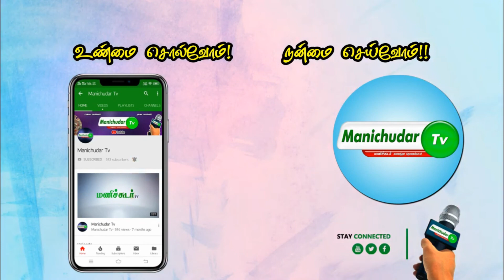Thiruchendur தாசில்தார் விவகாரம் -பேச்சுவார்த்தையில் சுமுகம்.நடந்தது என்ன?Abubacker MLA விளக்கம்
இந்திய யூனியன் முஸ்லிம் லீக்
மாநில பொதுச்செயலாளரும், அதன் சட்டமன்றக் கட்சித்தலைவரும், கடையநல்லூர் சட்டமன்றத் தொகுதி உறுப்பினரும், காயல் மண்ணின் மைந்தர் K.A.M.முஹம்மது அபூபக்கர் B.Sc., M.L.A., அவர்களை முறைதவறிப் பேசிய
திரு_ஞானராஜ் அவர்களைக் கண்டித்து கண்டன ஆர்ப்பாட்டம், 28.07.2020. செவ்வாய்க்கிழமை மாலை 5.00 மணியளவில் காயல்பட்டினம் வள்ளல் சீதக்காதி திடலில் நடைபெறும் என அறிவிக்கப்பட்டிருந்தது. தமிழ்நாடு அரசு ஊழியர் சங்கம், ஆர்ப்பாட்ட ஒருங்கிணைப்புக் குழு, காயல்பட்டினம் முஸ்லிம் ஐக்கியப் பேரவை ஆகியவற்றின் பிரதிநிதிகள் பங்கேற்ற சமாதானப் பேச்சுவார்த்தையில் சுமுகமான முடிவு ஏற்பட்டதையடுத்து, நடந்தது_என்ன ? என்பதை விளக்கும் பொதுக்கூட்டமாக நடைபெற்றது...

இக்கூட்டத்திற்கு காயல்பட்டினம் மஸ்ஜித் மீக்காஈல் பள்ளிவாசலின் தலைவரும் - காயல்பட்டினம் முஸ்லிம் ஐக்கியப் பேரவை துணைத்தலைவருமான M.K.முஹ்யித்தீன் தம்பி துரை தலைமை தாங்கினார். இந்திய தேசிய காங்கிரஸ் பிரமுகர் ஜமால் மாமா, காயல்பட்டினம் அனைத்து சமுதாயக் கூட்டமைப்பின் ஒருங்கிணைப்பாளர் சாளை ஸலீம், திராவிட முன்னேற்றக் கழகத்தின் காயல்பட்டினம் நகர செயலாளர் முத்து முஹம்மத், இந்திய கம்யூனிஸ்ட் கட்சியின் தூத்துக்குடி மாவட்டச் செயலாளர் வழக்குரைஞர் அழகு முத்து பாண்டியன் ஆகியோர் முன்னிலை வகித்தனர்...

நிகழ்ச்சிகளை நெறிப்படுத்திய இந்திய யூனியன் முஸ்லிம் லீக் தூத்துக்குடி மாவட்டப் பொருளாளர் மன்னர் பாதுல் அஸ்ஹப் கூட்ட அறிமுகவுரையாற்றினார்.

தொடர்ந்து இந்திய யூனியன் முஸ்லிம் லீக் தமிழ்நாடு மாநில பொதுச் செயலாளரும், அதன் சட்டமன்றக் கட்சித் தலைவரும், கடையநல்லூர் சட்டமன்றத் தொகுதி உறுப்பினருமான
K.A.M.முஹம்மத் அபூபக்கர் B.Sc., M.L.A., சிறப்புரையாற்றினார்.
அவரது உரைச் சுருக்கம் :

இந்த ஒன்றுகூடல் கண்டன ஆர்ப்பாட்டம் என்று துவக்கத்தில் அறிவிக்கப்பட்டிருந்தது. இதனிடையே, தமிழ்நாடு அரசு ஊழியர் சங்கப் பிரதிநிதிகள், ஆர்ப்பாட்ட ஒருங்கிணைப்பாளர்கள், காயல்பட்டினம் முஸ்லிம் ஐக்கியப் பேரவை நிர்வாகிகள் இணைந்தமர்ந்த பேச்சுவார்த்தை நடைபெற்றது. கூட்டம் நடந்து கொண்டிருக்கையில், சட்டமன்ற உறுப்பினராகிய என்னை திருச்செந்தூர் வட்டாட்சியர் திர.ஞானராஜ் அவர்கள் தொலைபேசியில் தொடர்புகொண்டு பேசினார்.

[] உங்களிடம் நான் உதிர்த்த சொற்களுக்கு
என் மனதில் எந்த உள்நோக்கமும்
இல்லை. கொரோனா தொற்றுப் பரவல்
தடுப்புப் பணிகளில் இடைவெளியின்றி
இயங்கிக்கொண்டிருக்கும் இந்தச்
சூழலில், உங்களுடனான எனது
உரையாடலைப் பெரிதுபடுத்தாமல்,
அரசுத் துறையில் பணியாற்றும்
நாங்களும், அரசின் மக்கள்
பிரதிநிதிகளான நீங்களும் சுமுகமாகப்
பணியாற்றி, மக்களுக்குச் சேவை
செய்வோம்...[]

என்று கேட்டுக் கொண்டார்.

அதன் அடிப்படையில், இந்தக் கண்டன ஆர்ப்பாட்டம் – நடந்தது_என்ன ?்என்பதை விளக்கும் பொதுக்கூட்டமாக நடைபெற்று முடிந்துள்ளது.

கண்டன ஆர்ப்பாட்டம் அறிவிக்கப்பட்டவுடன் அதற்கு முழு ஆதரவளித்த நகரின் அனைத்து அரசியல் கட்சிகள், பொதுநல அமைப்புகள், அனைத்து ஜமாஅத்துகள், புறநகர் ஊர் நலக் கமிட்டியினருக்கும், பிரச்சினையைக் கேள்வியுற்றதும் என்னை கைபேசி வழியே தொடர்புகொண்டு ஆறுதல் கூறிய
தமிழக செய்தி மற்றும் விளம்பரத்துறை அமைச்சர்_கடம்பூர்_ராஜு, திருச்செந்தூர் தொகுதி சட்டமன்ற உறுப்பினர்
அனிதா_ராதாகிருஷ்ணன், தூத்துக்குடி மாவட்ட ஆட்சியர், மாவட்ட காவல் கண்காணிப்பாளர், திருச்செந்தூர் துணை கண்காணிப்பாளர், ஆறுமுகநேரி காவல் ஆய்வாளர் உள்ளிட்ட காவல்துறை அதிகாரிகள் அனைவருக்கும் எனது மனமார்ந்த நன்றியைத் தெரிவித்துக் கொள்கிறேன்...

இவ்வாறு, சட்டமன்ற உறுப்பினர்
K.A.M.முஹம்மது அபூபக்கர் B.Sc., M.L.A., பேசினார். அத்துடன் கூட்டம் நிறைவுற்றது...

மாநில துணைச் செயலாளர்
S.A.இப்றாஹீம் மக்கீ, அதன் தூத்துக்குடி மாவட்டச் செயலாளர் S.J.மஹ்மூதுல் ஹஸன், நகர தலைவர் M.A.முஹம்மத் ஹஸன், நகர செயலாளர் A.L.S.அபூஸாலிஹ், மாவட்ட செய்தி தொடர்பாளர் S.K.ஸாலிஹ்,

இந்திய தேசிய காங்கிரஸ் மாநில பொதுக்குழு உறுப்பினர் ஷாஜஹான், மறுமலர்ச்சி திராவிட முன்னேற்றக் கழக மாவட்டப் பொருளாளர் காயல் அமானுல்லாஹ், நகரச் செயலாளர் பத்ருத்தீன், இந்திய கம்யூனிஸ்ட் கட்சியின் நகரச் செயலாளர் ஹஸன், அம்மா மக்கள் முன்னேற்றக் கழக நிர்வாகிகளானqq N.S.நெய்னா, பீ.எஸ்.அப்துல் காதிர், தேசிய முற்போக்கு திராவிட கழக நிர்வாகி சுல்தான், பாரதீய ஜனதா கட்சியின் நகரத் தலைவர் பண்டாரம், ஊழல் தடுப்பு இயக்கத்தின் ஒருங்கிணைப்பாளர்
ஜாஃபர் ஸாதிக், மக்கள் உரிமை நிலைநாட்டல் மற்றும் வழிகாட்டு அமைப்பு (மெகா) நிர்வாகிகளான .ஸதக்கத்துல்லாஹ், M.M.முஜாஹித் அலீ, M.K.T. பேரவை ஒருங்கிணைப்பாளர் புரட்சி சங்கர

இந்திய யூனியன் முஸ்லிம் லீக் மாவட்ட துணைச் செயலாளர்களான பெத்தப்பா சுல்தான், தங்கத்தம்பி காதர் ஸாஹிப், நகர துணைத்தலைவர்களான M.K.முஹம்மத் அலீ என்ற ஹாஜி காக்கா, S.a.ஜவாஹிர், M.S.நூஹ் ஸாஹிப், நகர துணைச் செயலாளர்களான A.K.மஹ்மூத் சுலைமான், N T.அஹ்மத் ஸலாஹுத்தின்,
M.Z.சித்தீக், மாவட்ட இலக்கிய அணி அமைப்பாளர் கவிஞர் A.R.தாஹா, M.S.F. நிர்வாகிகளான மஹ்பூப் சுபுஹானீ, பிரபு முஸ்தஃபா கமால்...

காயல்பட்டினம் நகரின் அனைத்து ஜமாஅத்துகள், புறநகர் ஊர் நலக் கமிட்டிகள், பொதுநல அமைப்புகளின் நிர்வாகிகள், பிரதிநிதிகள் ஆகியோருடன், நகரின் அனைத்துப் பகுதிகளைச் சேர்ந்த பொதுமக்கள் முகக்கவசம் அணிந்தவர்களாக பெருந்திரளாகக் கலந்துகொண்டனர்...

ManichudarTv | Manichudar
Instagram,Pinterest,SharChat -Tv_Manichudar#Flash_News